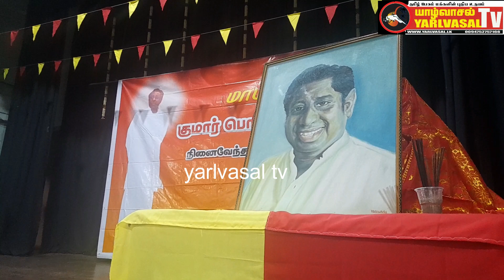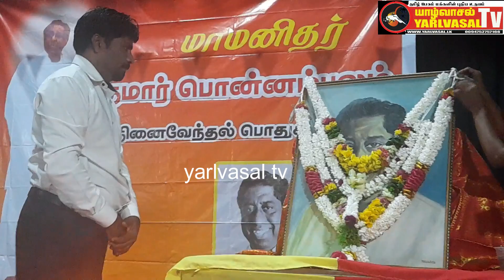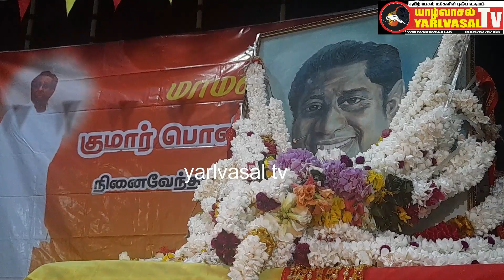மாமனிதர் குமார் பொன்னம்பலத்தின் நினைவேந்தல்! யாழில் அணி திரண்ட தமிழ்த் தேசிய பற்றாளர்கள்!!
2000 ஆம் ஆண்டு கொழும்பில் சுட்டுப்படுகொலை செய்யப்பட்ட மாமனிதர் குமார் பொன்னம்பலம் அவர்களின் 23 ஆம் ஆண்டு நினைவேந்தல் நிகழ்வு 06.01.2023 யாழ்ப்பாணம் திருமறைக் கலாமன்றத்தில் நடைபெற்றது.

இதில் குமார் பொன்னம்பலத்தின் மகனும் தமிழ்த் தேசிய மக்கள் முன்னணியின் தலைவரும் பாராளுமன்ற உறுப்பினருமான கஜேந்திரகுமார் பொன்னம்பலம் , தமிழ்த் தேசிய மக்கள் முன்னணியின் பொதுச் செயலாளரும் பாராளுமன்ற உறுப்பினருமான செல்வராஜா கஜேந்திரன் உள்ளிட்ட கட்சிப் பிரமுகர்கள், தமிழ்த் தேசியப் பற்றாளர்கள் எனப்பலரும் கலந்து கொண்டனர். இந்த நினைவேந்தல் நிகழ்வில் யாழ்ப்பாணப் பல்கலைக்கழக ஓய்வுநிலை பேராசிரியர் சிதம்பரநாதன் அவர்கள், மாமனிதர் குமார் பொன்னம்பலம் அவர்கள் பற்றி நினைவுப் பேருரையாற்றியிருந்தார்.